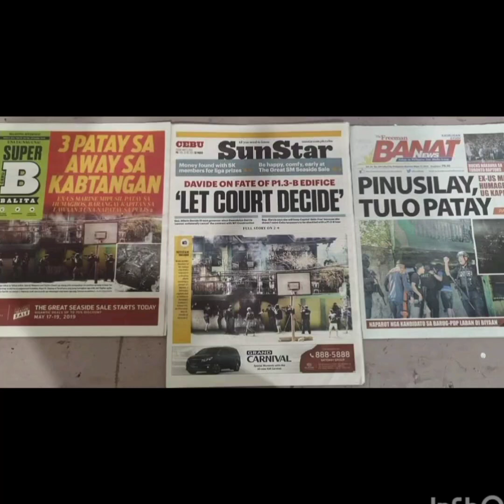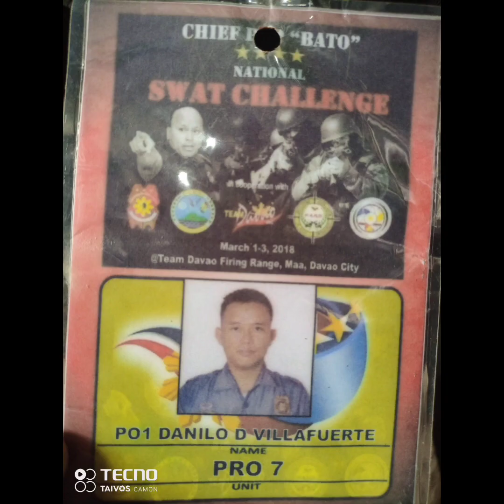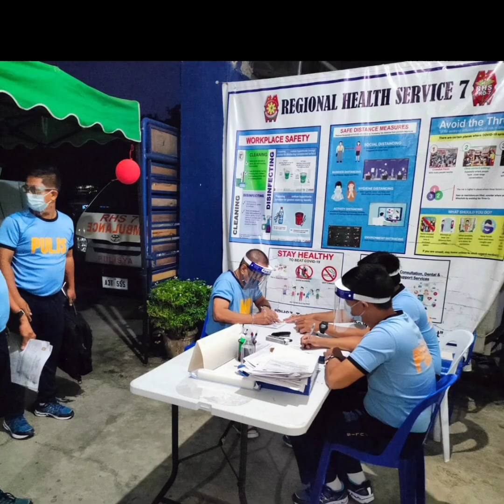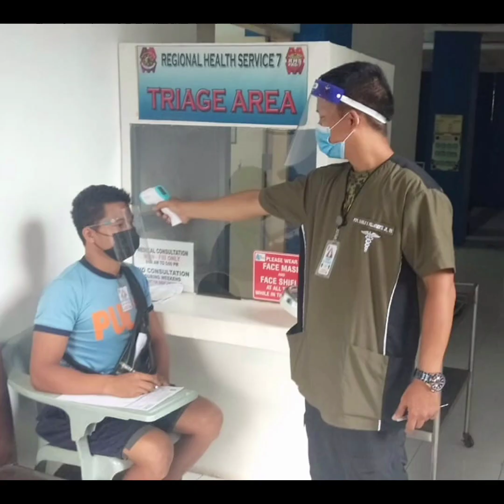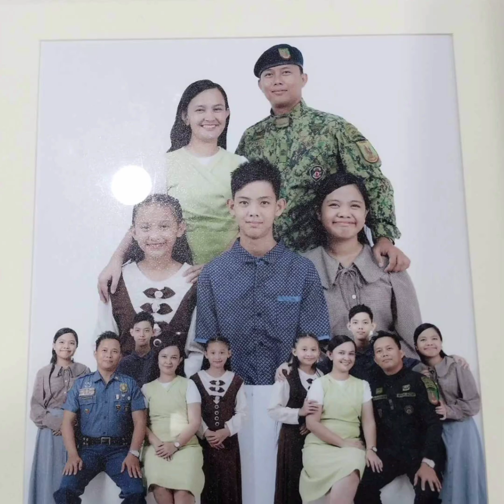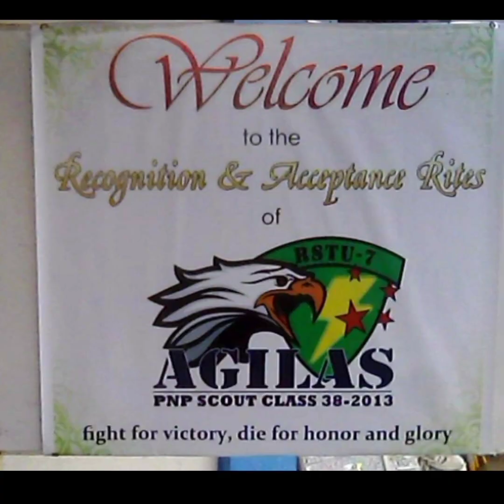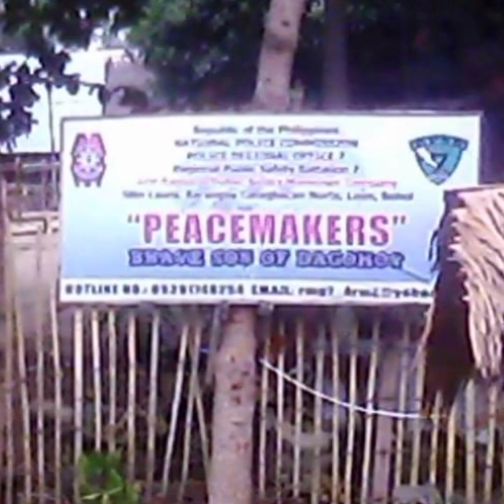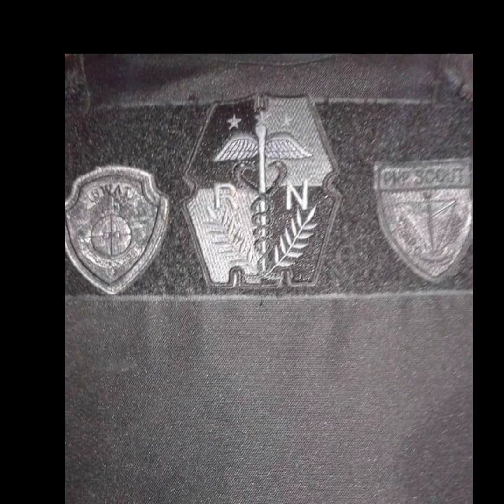2011-2024 PHILIPPINE NATIONAL POLICE SERVICE